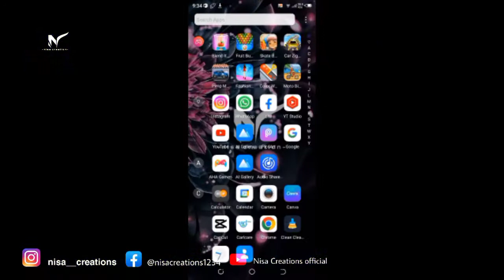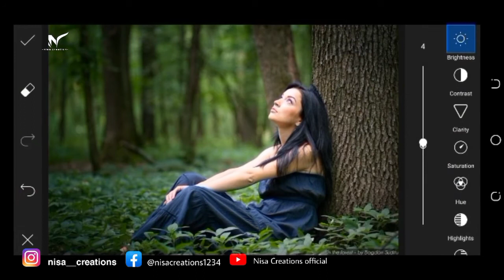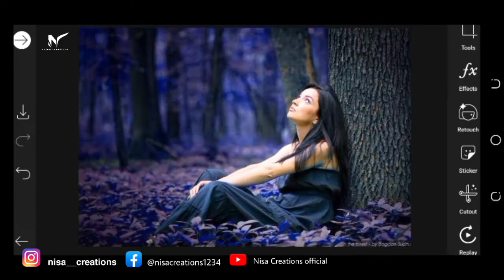BACKGROUND COLOR CHANGE | Nisa Creations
Photoshop
manipulation
SPEED ART
PicsArt
digital art
content creator
graphic designer
Benny production
Glow art
jellyfish
glow in dark
manipulation
tutorials

big Love 🤩